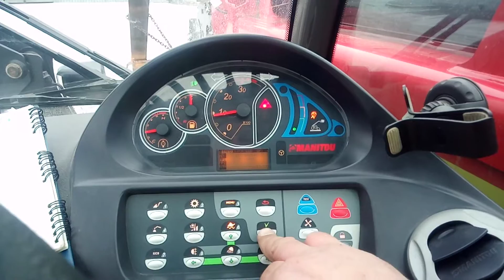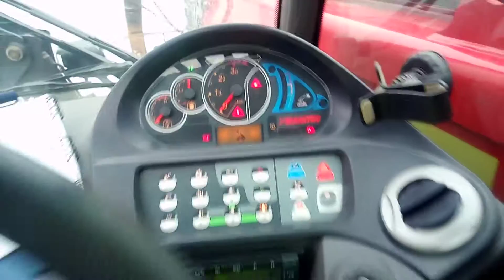14. detsember 2020